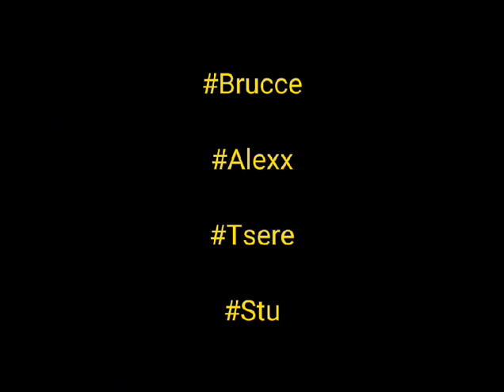Melhores Momentos; Torneio Feminino Aldeona 2023; We Are One Brazil